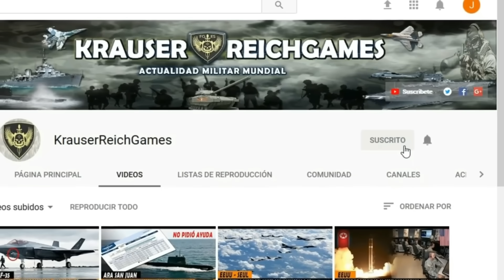🔴ULTIMA HORA : EEUU lanza Ataques Aéreos contra instalaciones Militares Iraníes en Siria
Esta Información nos llega desde EEUU , esperamos sea de su interés. Que tengan un buen día.